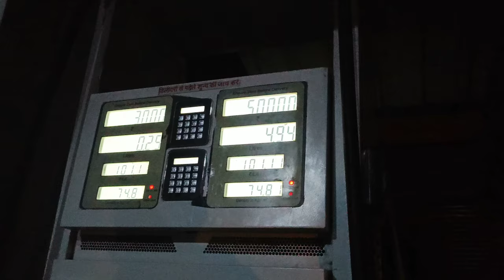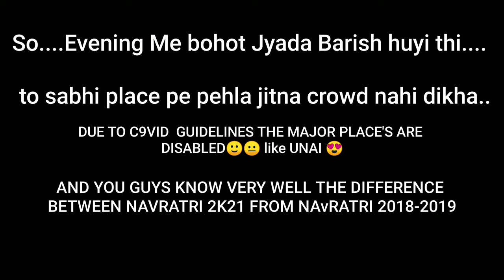UNAI THE MAGICAL VILLAGE ❤💓...cinematics of unai Temple✌😍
So. Thid id Our 9th vlog...
UNAI THE MAGICAL VILLAGE...💓❤😍

DUE TO C9VID ..  Pehle Jitna maza nahi arha hainn🙂🙂🙂🙂😐😤✌